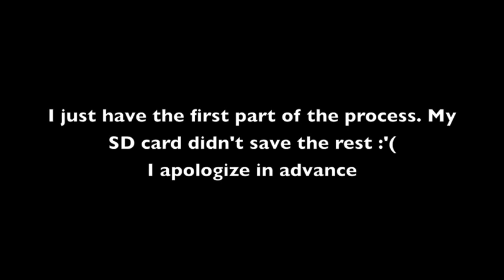Elizabeth and Mr. Darcy. Pride and Prejudice. Charcoal Drawing - Keira Knightly, Matthew Macfadyen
I was really excited about making this video, but I lost half of the process. I still don't know how my SD card deleted everything.
It's a good thing I had moved the first files to my my computer. So at least I get to share part of it.
I'm really happy with this drawing. It's one of my favorites so far. =)